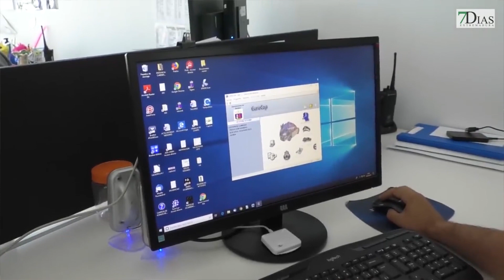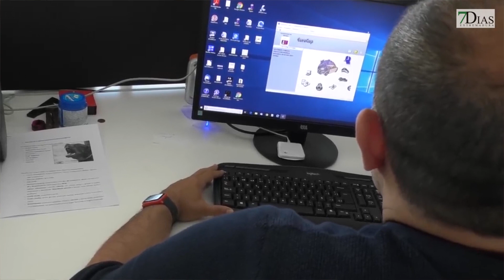PRIMERA INTERVENCIÓN GRAVE DE GIAPOL